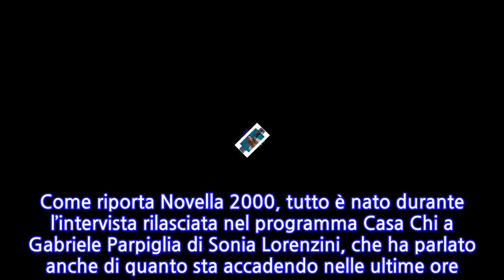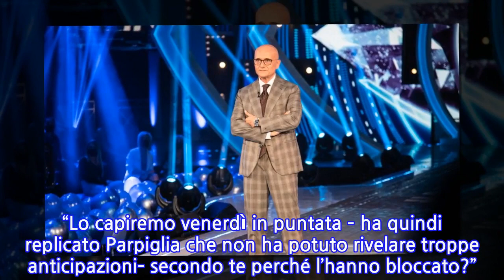GF Vip, roba forte a poco dalla finale. La voce boom: “Un provvedimento...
Manca poco alla nuova diretta del GF Vip ma poche ore fa i telespettatori hanno avuto una brutta sorpresa: televoto annullato. E che televoto: questa settimana la nomination vede contrapposte due grandi protagoniste di questa edizione del reality, Giulia Salemi e Stefania Orlando. “Il servizio di televoto online è momentaneamente sospeso”, ha comunicato il GF Vip creando scompiglio tra i fan del programma, che ovviamente si sono immediatamente chiesti a cosa fosse dovuta questa interruzione, visto che il comunicato ufficiale era molto stringato. Si è subito pensato a un sovraccarico dei server dovuto a una votazione di massa dei vari fandom, come i Zorzando a favore di Stefania, e i vari Prelemi e Rosmello che invece sostengono Giulia. Problema tecnico, dunque, in quello che è davvero un televoto “di fuoco”? Questa è sicuramente una delle teorie più accreditate, ma nelle ultime ore sta facendo il giro della rete un video che ha dato il via a un’altra ipotesi. Come riporta Novella 2000, tutto è nato durante l’intervista rilasciata nel programma Casa Chi a Gabriele Parpiglia di Sonia Lorenzini, che ha parlato anche di quanto sta accadendo nelle ultime ore. “Hanno bloccato il televoto, hai visto?”, le ha fatto notare il giornalista. E la ex tronista di UeD e ex gieffina: “Ho visto qualcosa adesso ma non ho capito bene perché. Ho visto solo un articolo di sfuggita”. “Lo capiremo venerdì in puntata – ha quindi replicato Parpiglia che non ha potuto rivelare troppe anticipazioni– secondo te perché l’hanno bloccato?”. “Può essere per qualcosa che si è vociferato su qualche concorrente questa settimana che ha avuto delle uscite non proprio carine”, ha supposto Sonia.   “Ti riferisci a Samantha de Grenet?”, ha domandato subito il giornalista, che di fronte alla risposta della Lorenzini ha preferito soprassedere e cambiare discorso. Ricordiamo che i giorni scorsi il web ha chiesto la squalifica della showgirl romana per la frase rivolta a Andrea Zelletta “In questo momento mi sembri autistico”. In ogni caso il dialogo tra la Lorenzini e Parpiglia ha inevitabilmente dato il via a una serie di congetture in rete sul motivo della sospensione del televoto. La verità la sapremo solo in puntata, dunque fra poco. 19 Febbraio 2021/
INFORMATION
• Source: caffeinamagazine